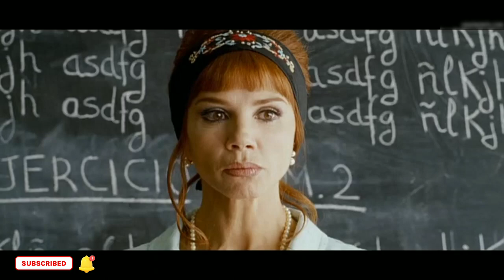Older woman - Younger boy Relationship Movie Explained by Adamverses | Olderwoman Youngerboy 😜73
adamsverses,Movie review

Action Movies
Fantasy Movies
Adventure Movies
Film Noir (and Detective/Mystery) Movies
Animated Movies
Horror (and Supernatural) Movies
Biopic Movies
Musical-Dance Movies
Comedy Movies
Romance Movies
Crime/Gangster Movies
Science-Fiction (and Superheroes) Movies
Cult Movies
Sports Movies
Disaster Movies
Suspense-Thriller Movies
Drama (and Melodramas) Movies
War Movies
Epic-Historical-Period Movies
Western Movies Shouldn't Watch With Your Parents